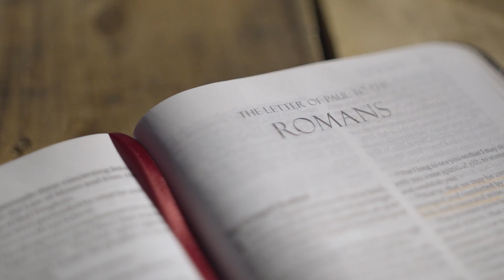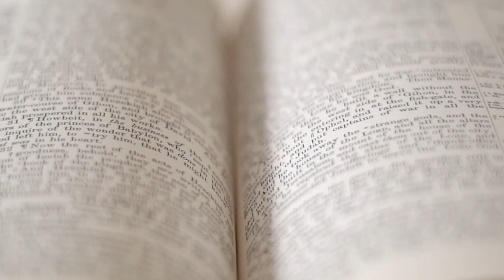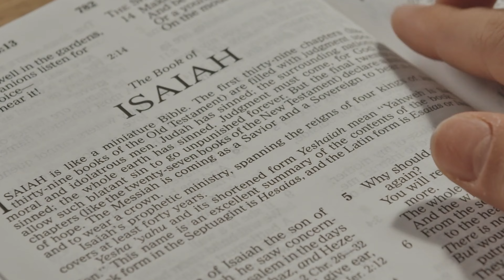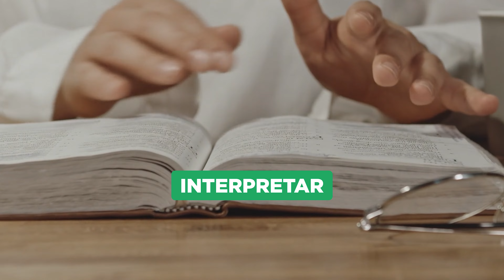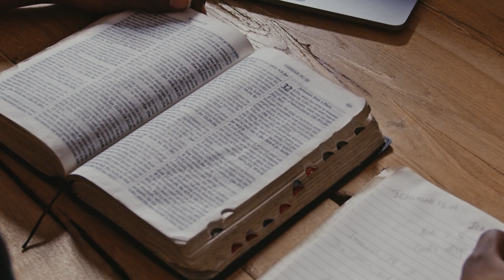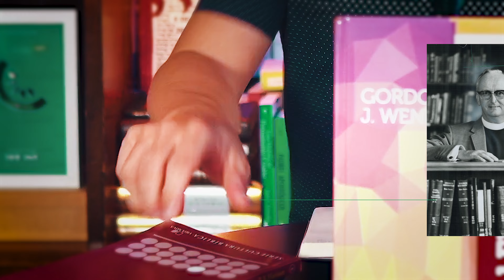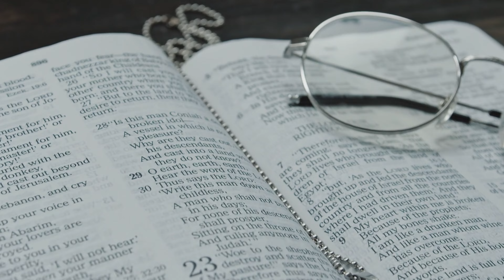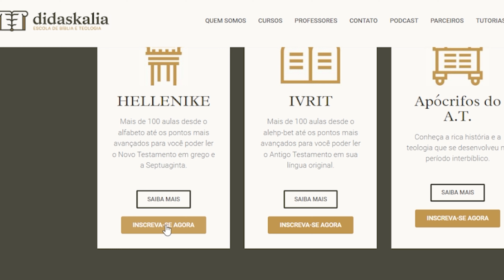ERROS que NÃO te deixam ECONOMIZAR!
Esses erros são muito comuns quando alguém decide comprar comentários bíblicos, e infelizmente, as pessoas acabam perdendo dinheiro à toa. Esse vídeo tem a intenção de solucionar esses problemas, e possibilitar que você consiga comprar o comentário bíblico perfeito para você!